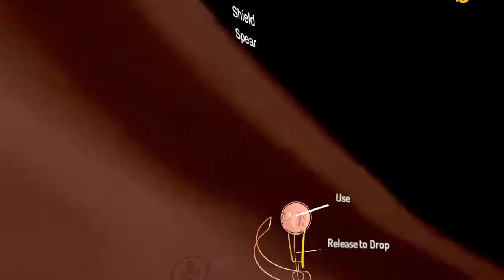Black Ram RP: April 20th 2022 Session